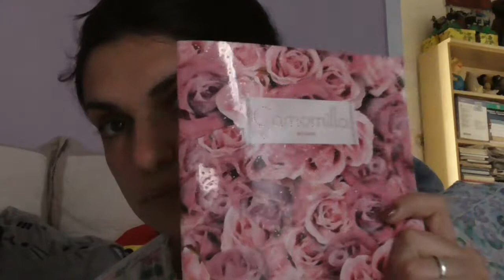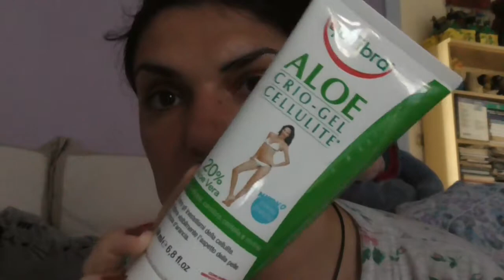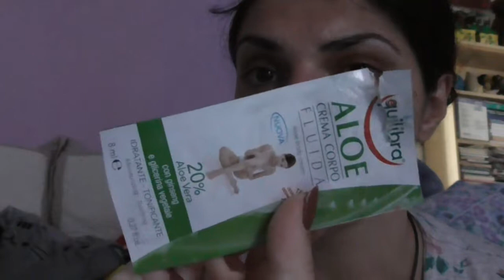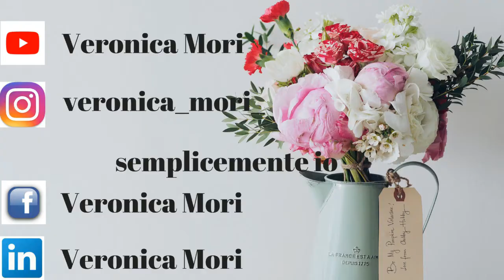Review equilibra!!!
ciao a tutti oggi nuova review...di cosa parliamo oggi. di equilibra...adoro questo brand perchè...lo vedrete nel video...lasciate un like e un commento...iscrivetevi al canale e seguitemi sui social...un bacio e un abbraccio...ci vediamo al prossimo video...Bye Bye